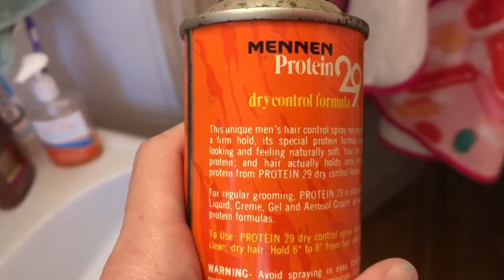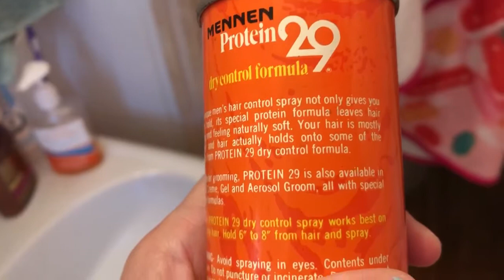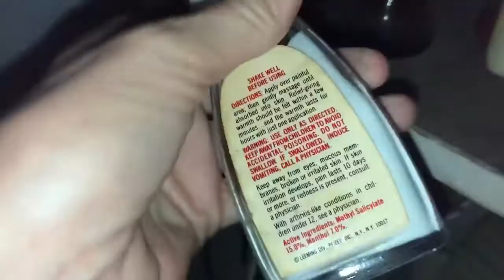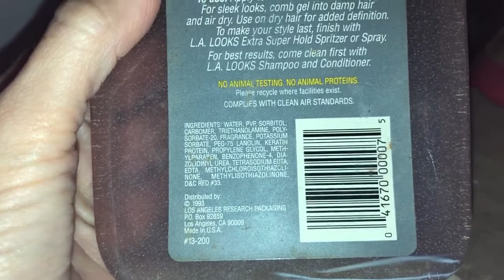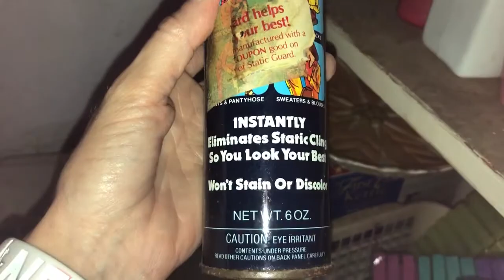Testing air freshener from the 60’s, men’s hairspray from the 70’s & more!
Watch for part 2 where I will be testing out Ben Gay lotion and suntan lotion from 1987 and more!